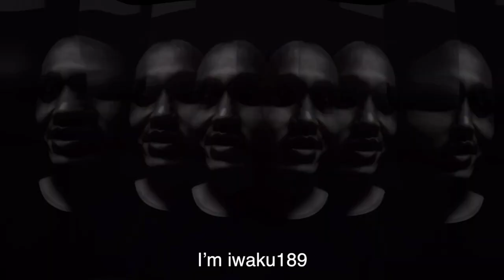Freestyle vol.9 Track ID : MF Grimm - Earth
イワクーの1人語り